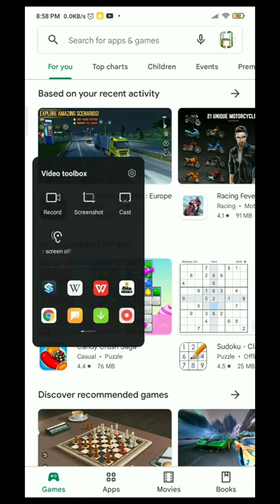floating window kese on kre?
🎥 It is a best feature by MIUI by xiaomi and it eases a lot.!!

floating window not working in redmi note 8 pro